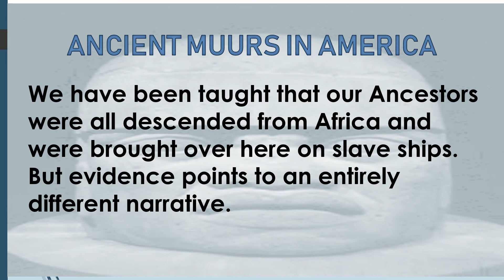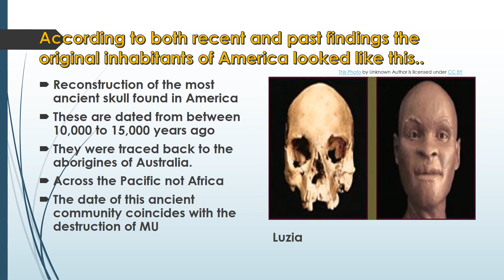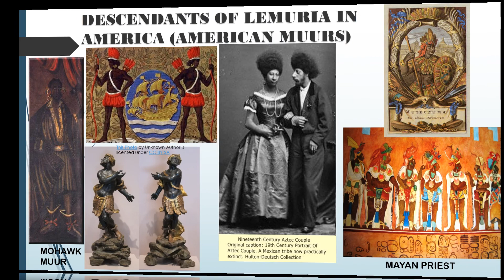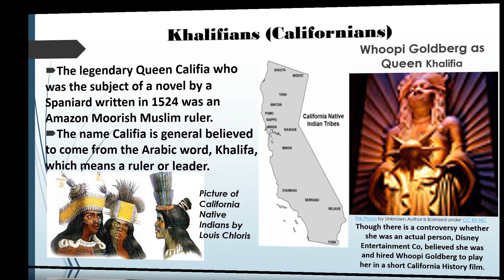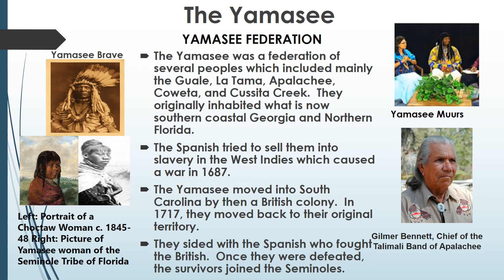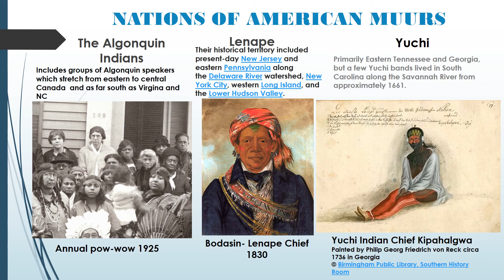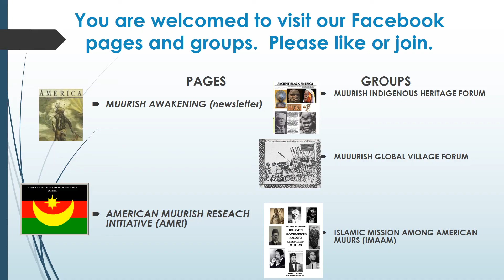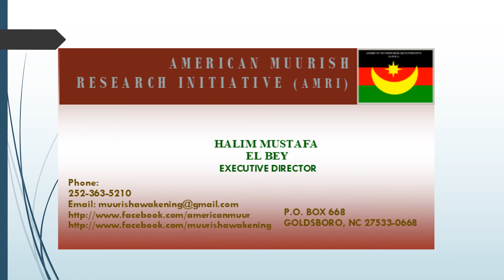ANCIENT MUURS IN AMERICA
This video corresponds to our newsletter featured article in MUURISH AWAKENING  Winter 2017-18, vol.5 issue 4
Ancient Muurs in America, which presents clear evidence of the actual origin of our people, Muurs (the so-called African-Americans, Blacks), who were the first inhabitants of this continent. Though the focus is on the original inhabitants of this land, we do not dispute other people arriving here at a later time from Africa, Europe or Far East Asian.  Please note, before the invaders from Europe arrived, some if not most of the Aboriginal Americans [American Muurs] (which includes the Caribbean islands) had advanced civilizations and were involved in world-wide trade.